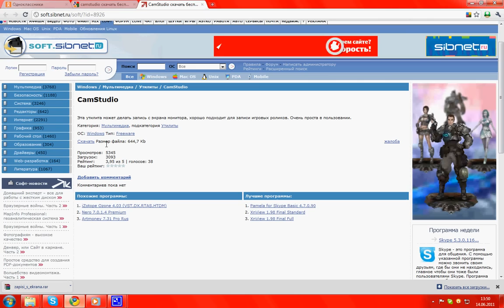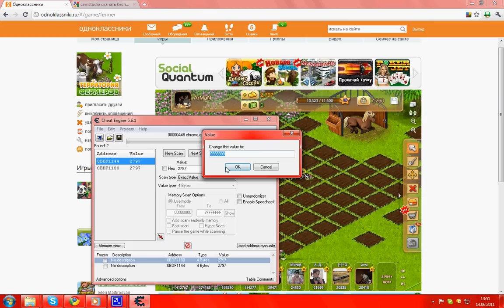Odnoklassniki.ru teretotia ferma vzlom